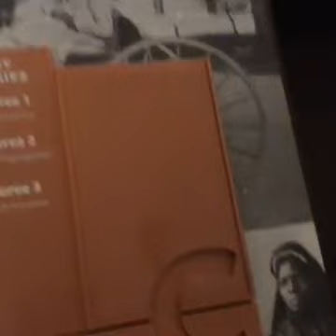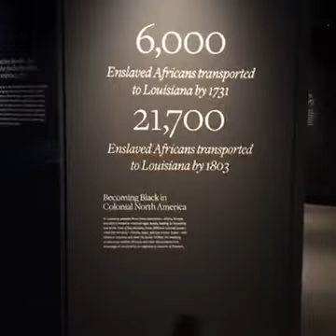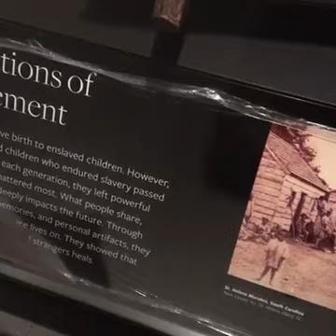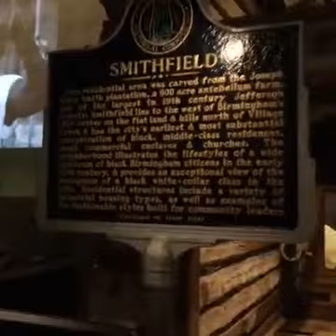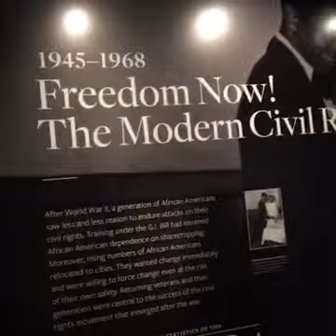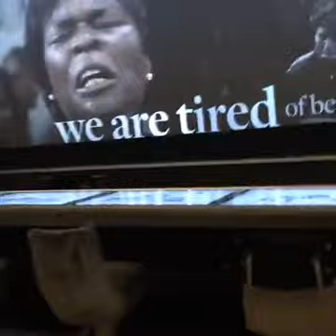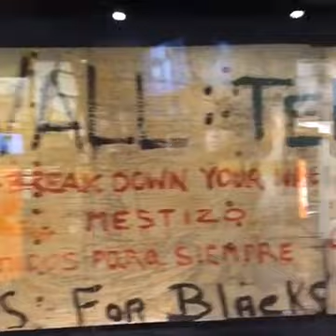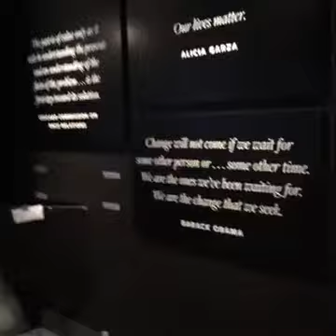behind the scenes look at the National Museum of African American History and Culture!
from ABC 7 News - WJLA